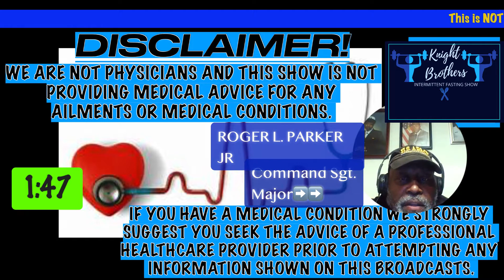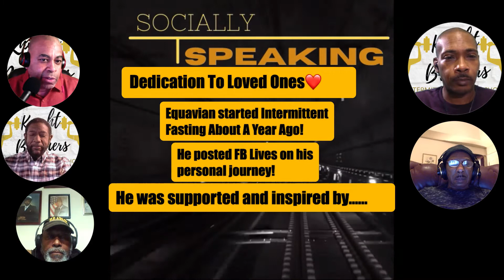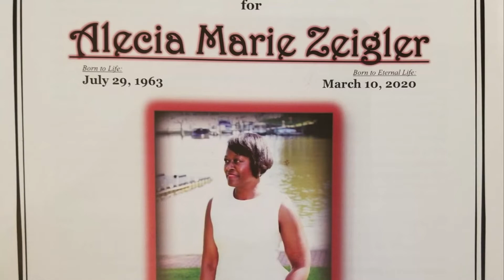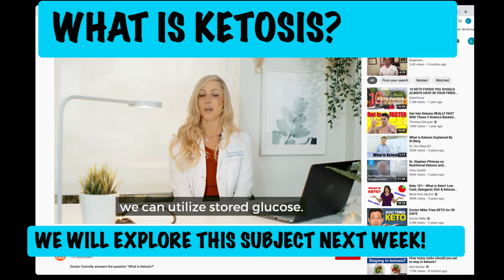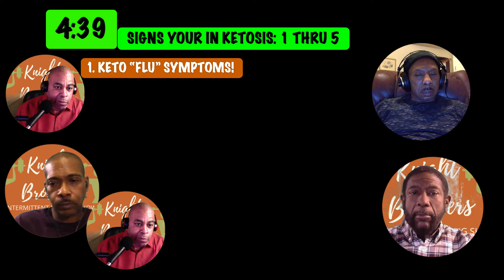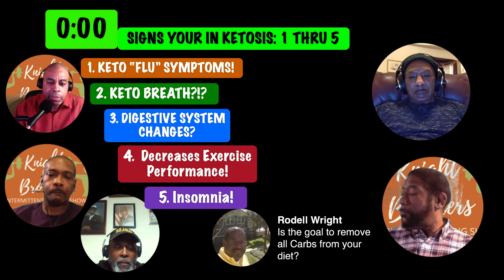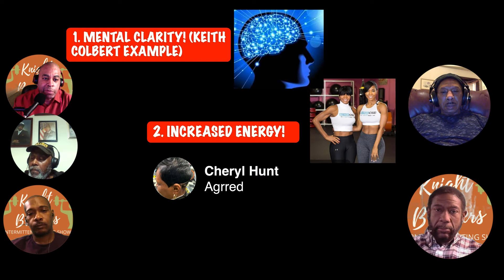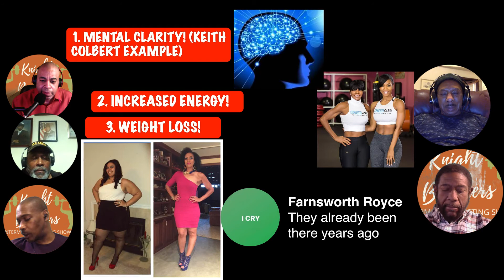KNIGHT BROTHERS SHOW DEDICATION!